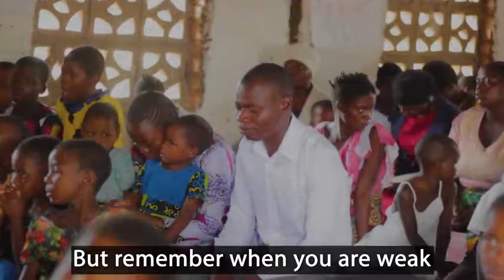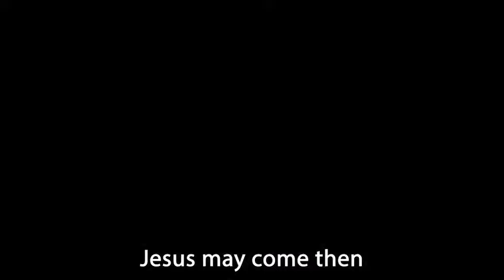NYANJA YAKALIPA-THE SHELTER_SDA MALAWI MUSIC COLLECTIONS